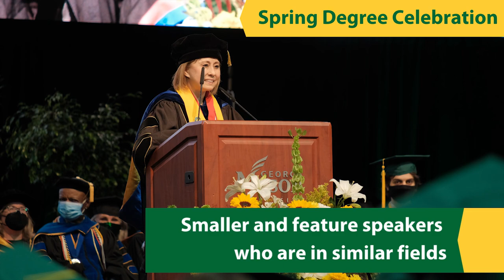George Mason University | Mason Commencement FAQs | Overview of Graduation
Wondering what graduation looks like at @georgemasonuniversity? We’ve got a few options to choose from, both fun and formal. Keep watching to find out about all the ways we’ll help you celebrate.